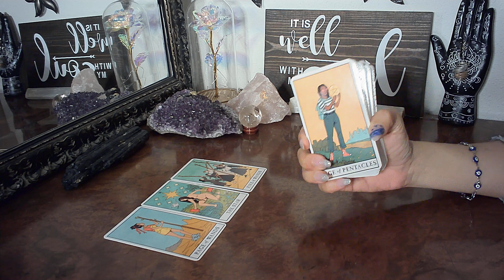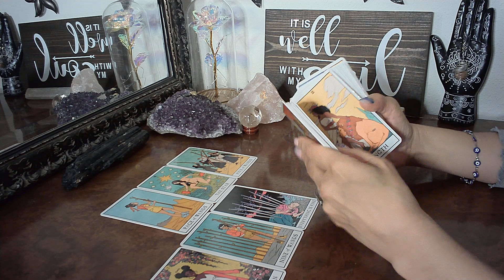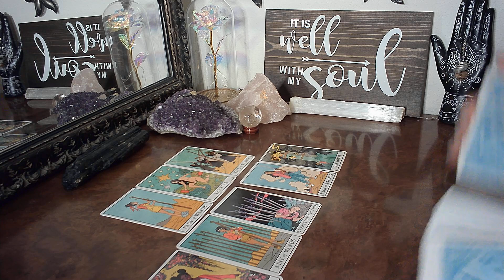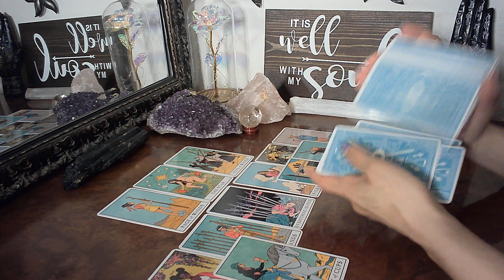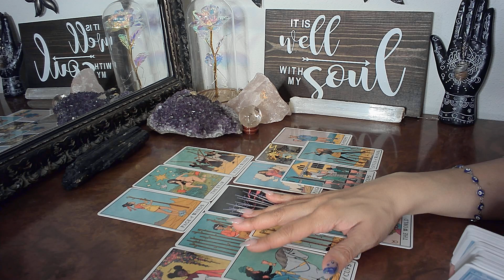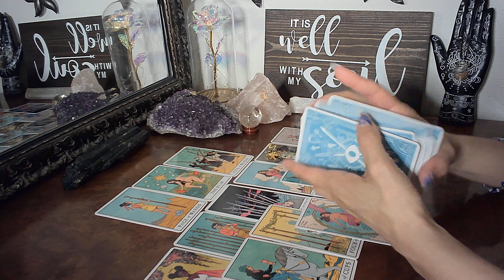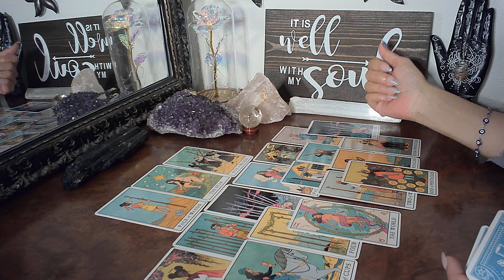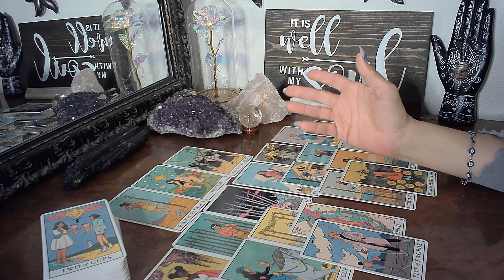AQUARIUS - Blessings Winning Against a Narcissist & CPS Gets Called October 2021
You Are Here For A Reason - Blessings Winning Against a Narcissist & CPS Gets Called October 2021